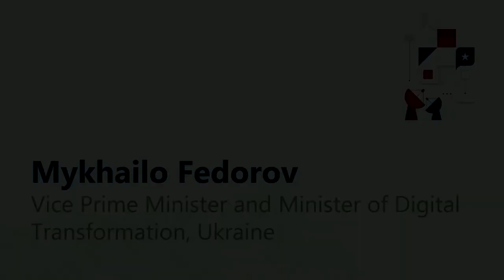SCSP Global Emerging Technology Summit: Mykhailo Fedorov